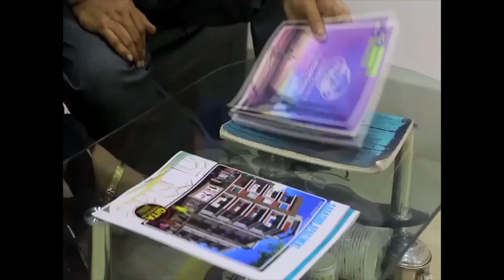এক ঝটিকা সফরে নৈহাটি স্টেশনে পরিদর্শনে আসেন পূর্ব রেলওয়ের সিনিয়র ডিএসসি মনোজ কুমার সিং।.....